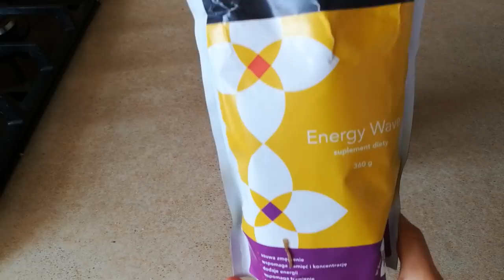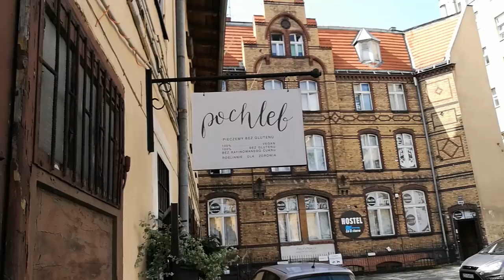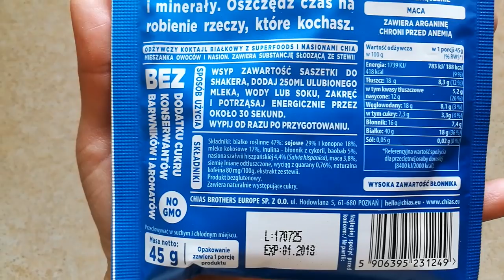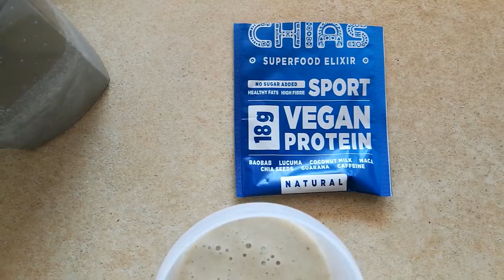FoodBook wegański #15 - CO JEM W CIĄGU DNIA? | Savory or Sweet?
Tak wyglądał mój dzień :) W biegu i pośpiechu, ale nadal dość zdrowo i wegańsko! Zapraszam do polajkowania fanpage'a mojego nowego bloga i na mój nowy kanał na YouTube "Dzieci BEZ", na którym znajdziecie przepisy dla dzieciaków z alergiami pokarmowymi :)